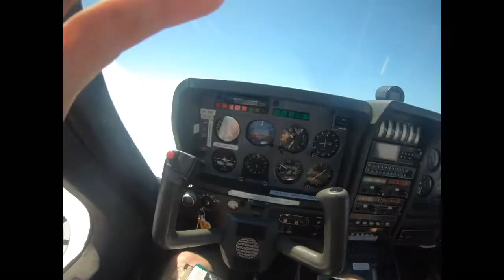VFR on Top Griffith to Moruya